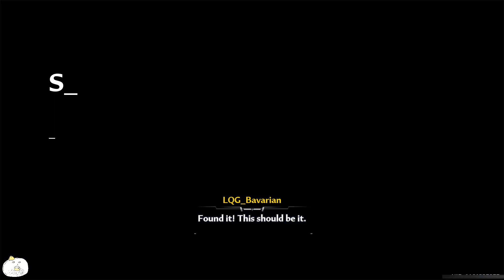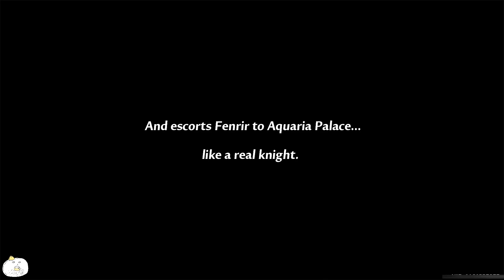Abduction? Abduction! - Tower of Fantasy - Fenrir's Story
Channel Name: GiaLight's Just Low Quality Gaming